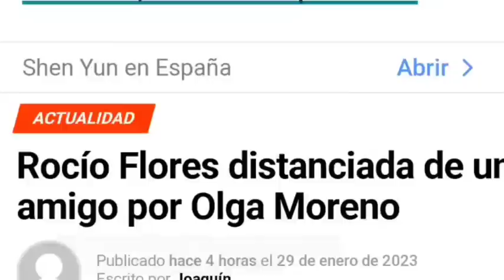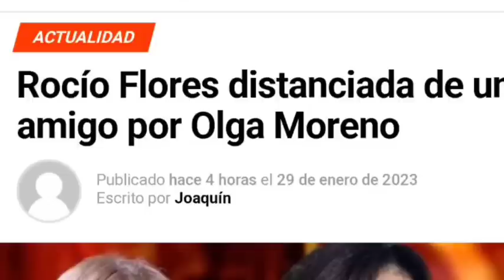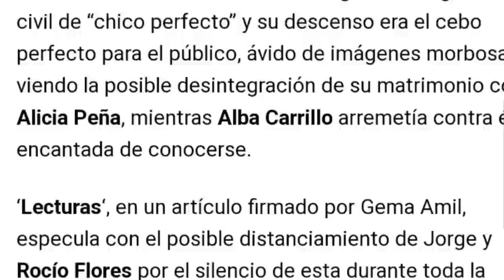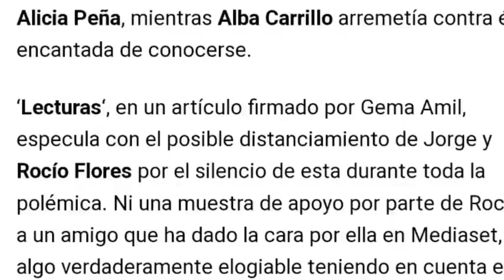💥ACUSAN a Olga Moreno y a Agustín Etienne del DISTANCIAMIENTO entre Rocío Flores y Jorge Pérez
Acusan a Olga Moreno y Agustín Etienne del DISTANCIAMIENTO entre Rocío Flores y Jorge Pérez